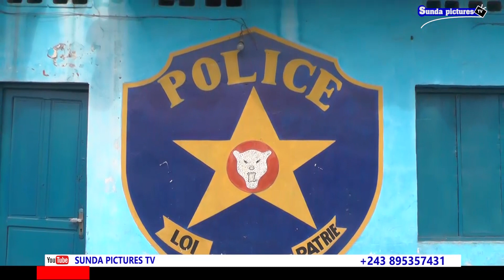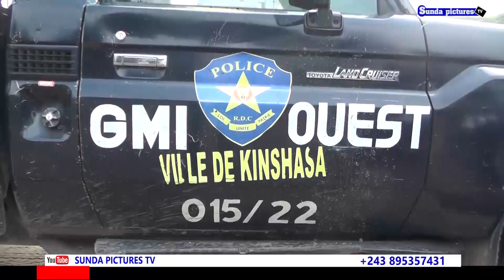objectif zéro KULUNA à kinshasa, félicitations à la police nationale congolaise